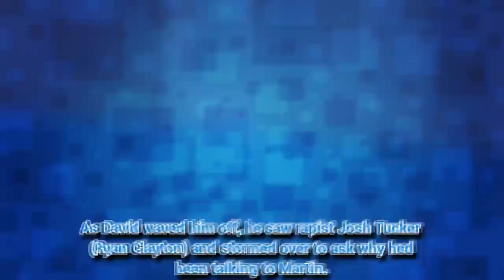Coronation Street sees iconic character make exit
CORONATION Street viewers saw a classic character wave goodbye tonight.